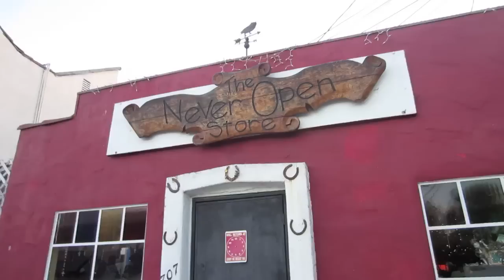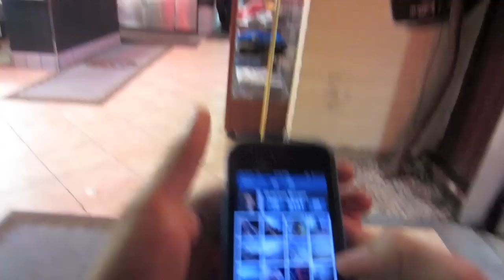FLY LIKE A SEAGULL